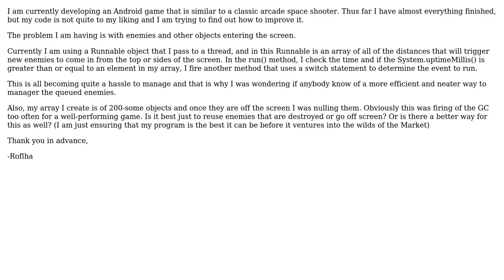Android Game Development - Level progression methods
With thanks & praise to God, and with thanks to the many people who have made this project possible! | Content (except music & images) licensed under CC BY-SA | Music | Images & others | With thanks to user Ross Hays user Reno and the Stack Exchange Network Trademarks are property of their respective owners. You are responsible for your own actions.